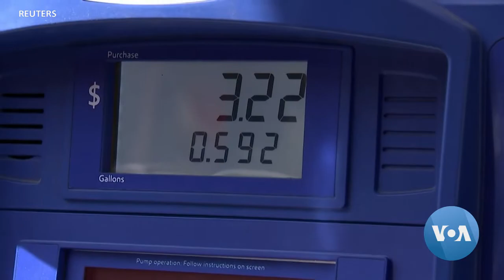የዕለቱ የምሽት ዜናዎች